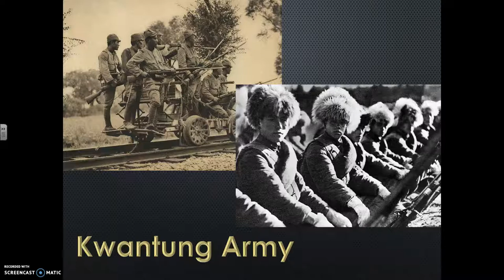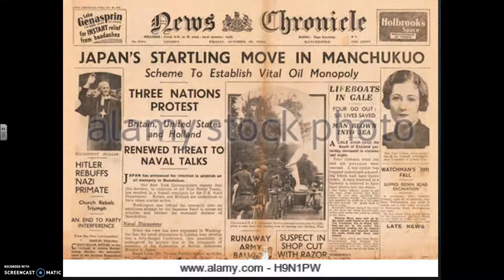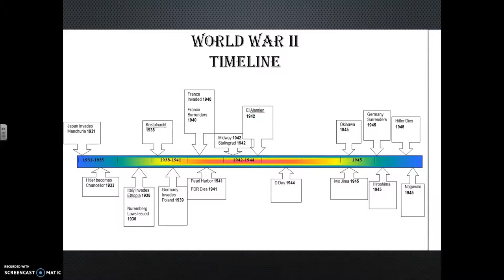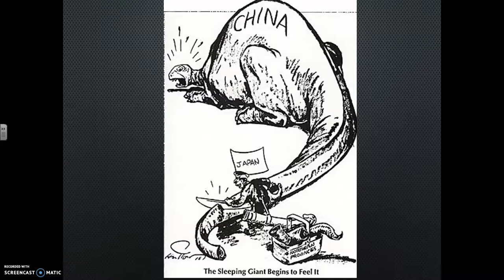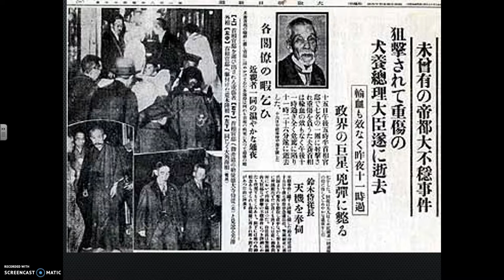Events of Japanese Expansion Part 1